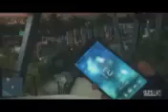BF Hardline PS4 Kobra RPG 7V2 Dust Bowl